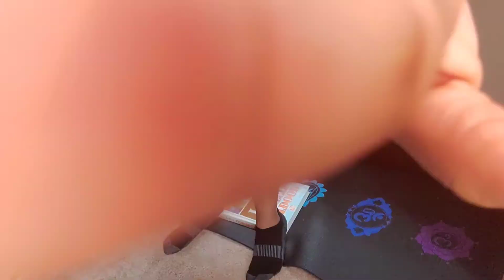THE SECRET TO FAT LOSS!! Watch till end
Try this home workout for a week and share your results!

Be well, be blessed! 😘✌
-Southern Belle from the City. 🌻

My weightloss story! 👇🏽

Ready for change? 👇🏽 Find out how!!

Start Your Wellness Profile! 👇🏽

_southernbellefit
southernbelle.fromthecity